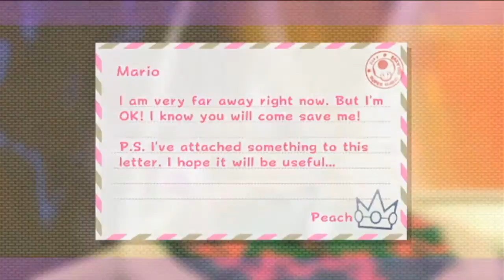Super Mario Galaxy 2 - Del 20